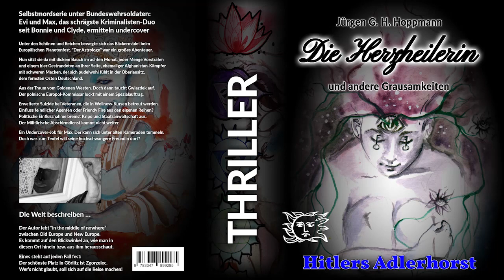Die Herzheilerin - 3 - Hitlers Adlerhorst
Die Herzheilerin - und andere Grausamkeiten

Wellnesscamp für Kriegsheimkehrer: Ein Therapeut schickt sie alle in den Tod. Evi und Max, das schrägste Kriminalisten-Duo seit Bonnie und Clyde, ermitteln undercover.

Unter den Schönen und Reichen bewegte sich das Bäckermädel beim Europäischen Planetenfest. “Der Astrologe” war ihr großes Abenteuer. Nun sitzt sie da mit dickem Bauch im achten Monat, jeder Menge Vorstrafen und einem hier Gestrandeten an ihrer Seite, ehemaliger Afghanistan-Kämpfer mit schweren Macken, der sich pudelwohl fühlt in der Oberlausitz, dem fernsten Osten Deutschlands.

Aus der Traum vom Goldenen Westen. Dann taucht Gwiazdek auf. Der polnische Europol-Kommissar lockt mit einem Spezialauftrag.

EUR 19,99 (Hardcover) ISBN 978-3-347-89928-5
EUR 14,99 (Großdruck) ISBN 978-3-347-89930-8
EUR 12,99 (Taschenbuch) ISBN 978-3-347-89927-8
EUR 6,99 (E-Book) ISBN 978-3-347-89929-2
EUR 9,99 (Hörbuch) ISBN 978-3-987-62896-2